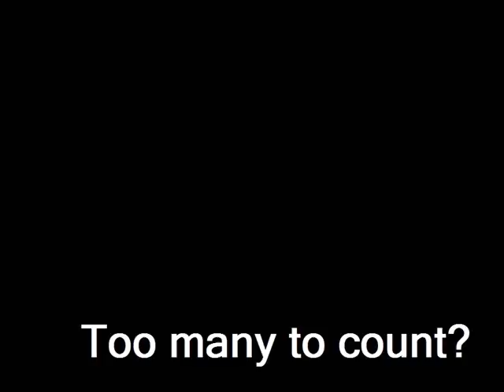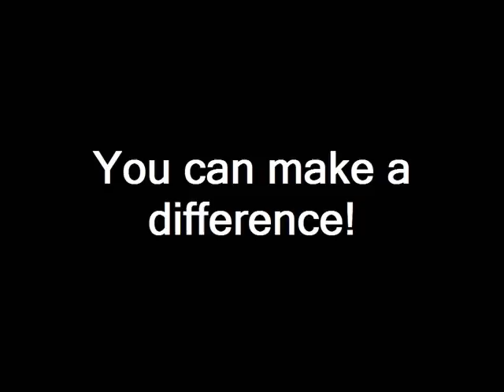Dominican Republic Missions Project -- Shoes for Santiago